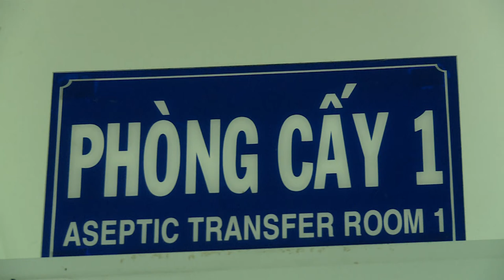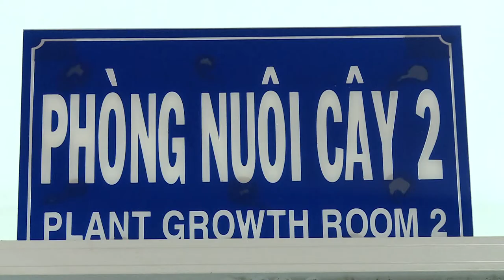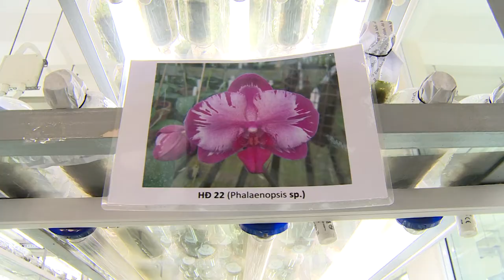Trung tâm công nghệ sinh học Thành Phố Hồ Chí Minh